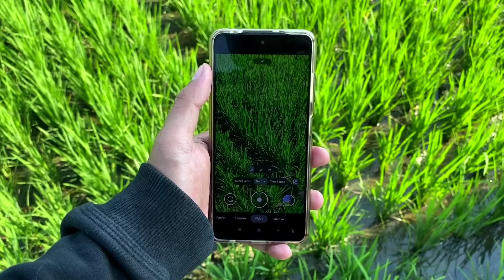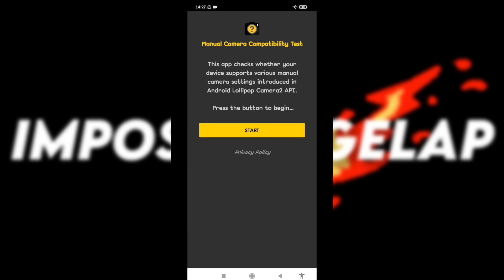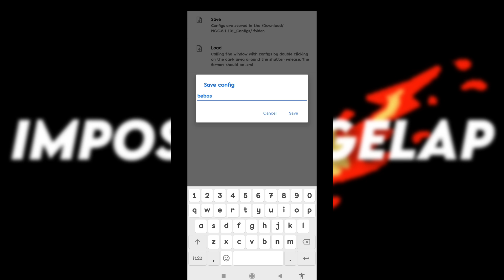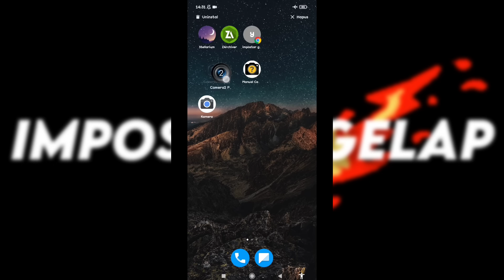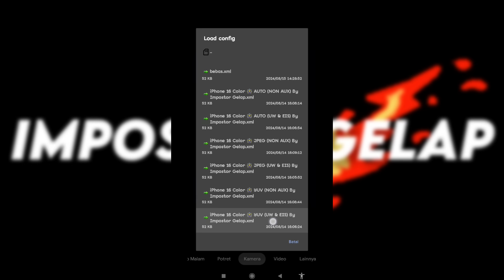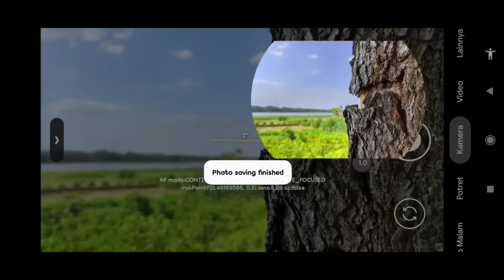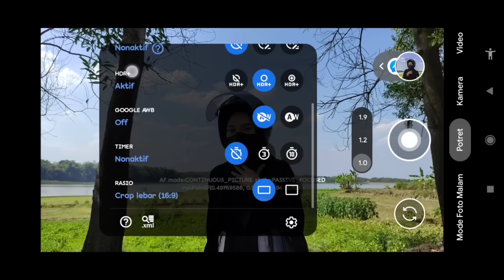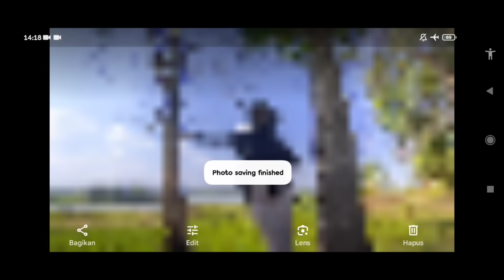Android camera with iPhone feel‼️Gcam Bsg 8.1 config iPhone 16 Color clear, detailed & colorful r...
Hello...
This time, I'll be reviewing Gcam Bsg 8.1 Gv1zfix and my latest config, the iPhone 16 Color Config. So, for those of you using Gcam Bsg 8.1 on Android 10 and above, please give it a try. I hope it's helpful. 🙏🏻

Test Device:
📱 Poco X3 NFC
GCAM BSG 8.1 GV1Z FIX

⚠️ Extract the configuration and move it to the download folder, then paste it into the MGC 8.0.1 CONFIGS folder

Thanks to:
Bsg